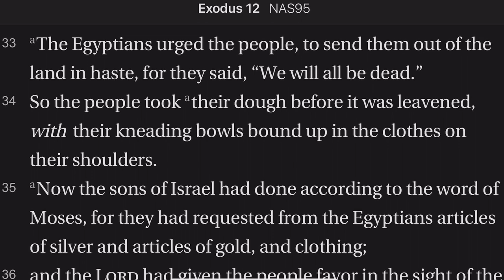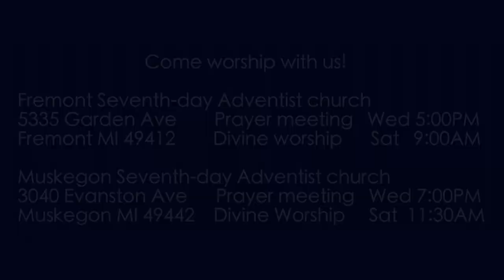Exodus 12:33-36 Egyptians Plundered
As they prepare to leave Egypt, the Hebrews collect silver and gold.